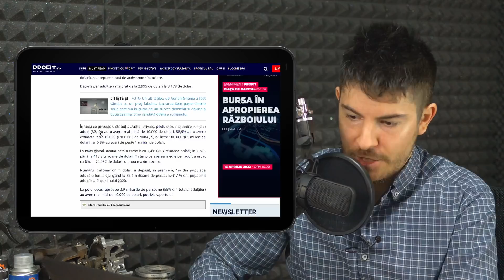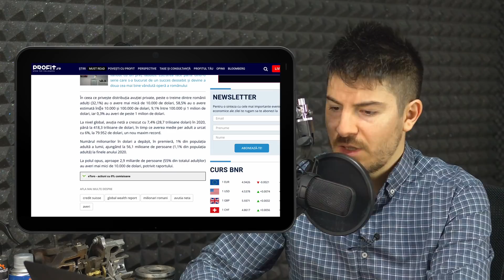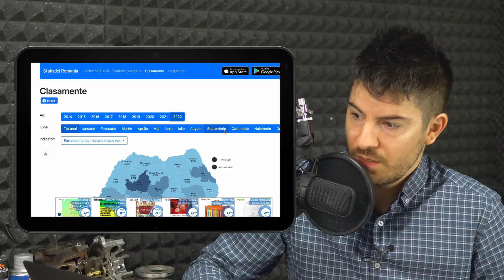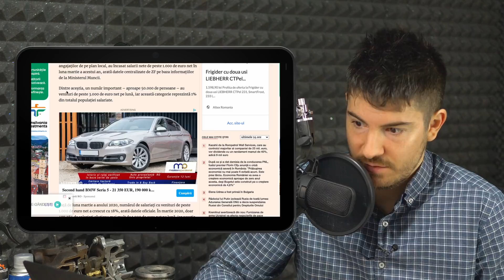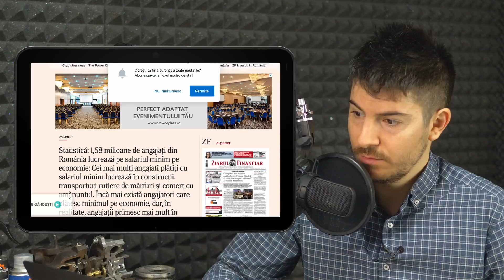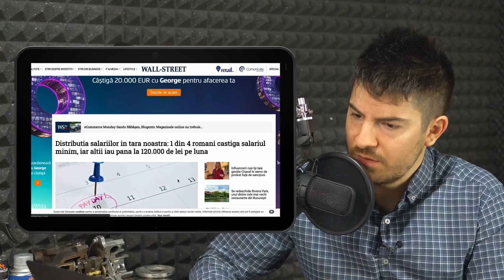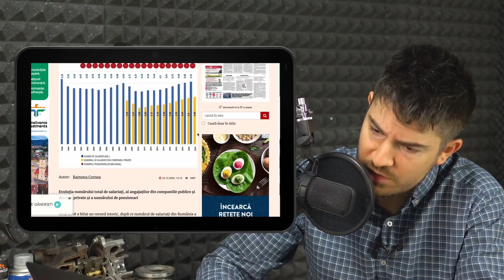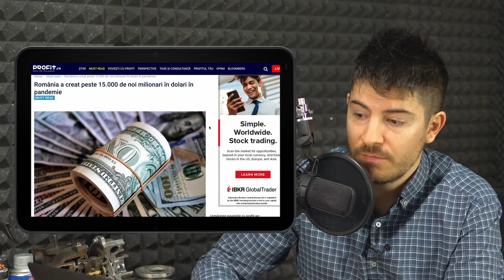Câți români câștigă peste 10,000 lei/lună?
to sign up for Crypto.com and we both get $25 USD :)
- Crypto.com  referral - $25 bonus dacă îți comanzi cardul Ruby (card cu cashback 2%) - qrqqawr7wt
- Binance Referral - 10% reducere (cod creat de mine) la comisioane de tranzacționare